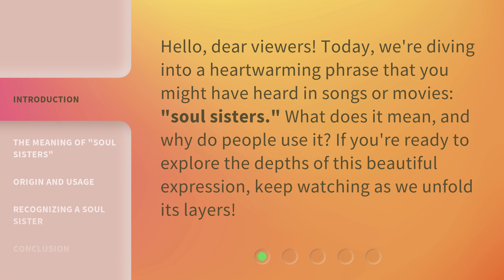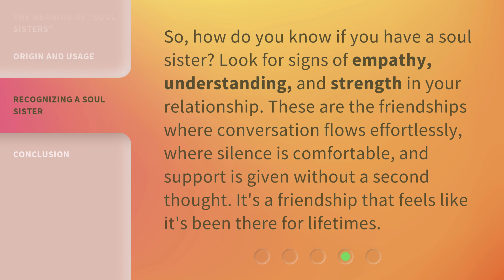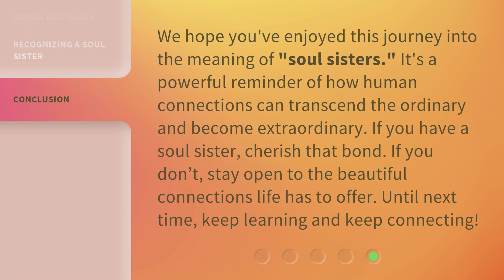Understanding "Soul Sisters" - Bond Beyond Bloodlines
Unveiling the Power of Soul Sisters - A Bond Beyond Bloodlines • Discover the extraordinary connection of Soul Sisters, a bond that transcends bloodlines and defies conventional relationships. Explore the depth of this unique connection and the profound impact it has on the lives of those involved. Join us on this enlightening journey as we delve into the essence of Soul Sisters and the transformative power it holds.

00:00 • Introduction - Understanding "Soul Sisters" - Bond Beyond Bloodlines
00:30 • The Meaning of "Soul Sisters"
00:58 • Origin and Usage
01:25 • Recognizing a Soul Sister